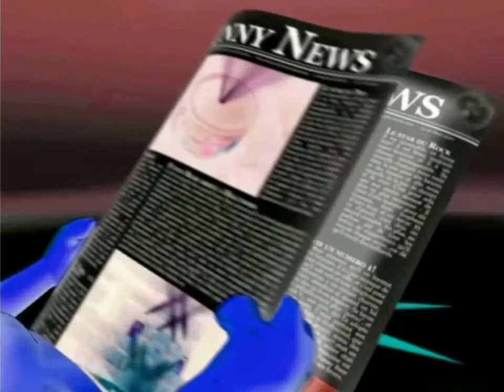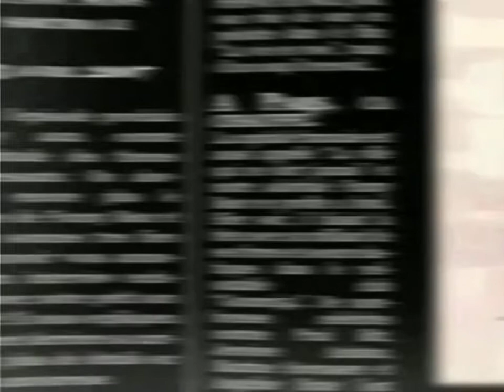The Gummy Bear Song German (Luig Group G Major)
I made this video when i was bored